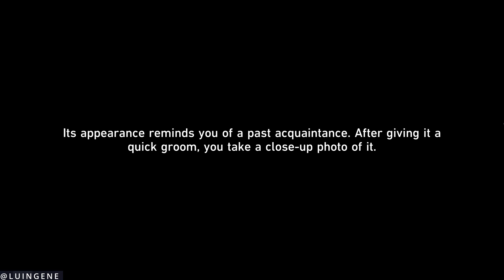How to get Hidden Ruan Mei's Creation from Critter Pick EVENT | 1.6 Honkai Star Rail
1.6 Honkai Star Rail Critter Pick GUIDE
How to get Ruan Mei's Hidden Rare Creation: Pure Sugar Childe aka Clara and two Hidden Achievement: „The Tame-A-Gotcha Is Hungry Again” and „Cat in the Hat”
You can collect 10 Rare Creations during Critter Pick Event (Clara Blade Guinaifen Qingque Dan Heng Trailblazer Herta Kafka March 7th and Ruan Mei) and 2 extra hidden pudding-cats Shy Honeybean Splashmelon and Bossy Coconut Angelcake.